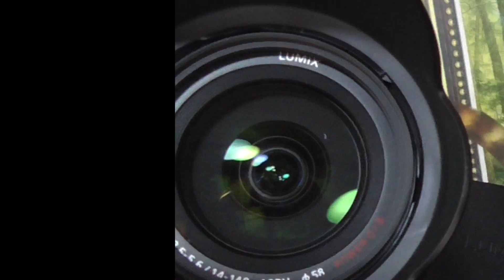【トラブル】GH4落下、レンズにヒビが入りました；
〇今回落下した商品はこちら
パナソニック ミラーレス一眼カメラ ルミックス G8 レンズキット 標準ズームレンズキット 1600万画素 ブラック DMC-G8M-K

Kenko カメラ用フィルター PRO1D プロテクター (W) 58mm レンズ保護用 252581

〈今日の一言〉
保護フィルターあって本当に良かったぁ・・・；

曲名：On_my_way_v2_Free_ver